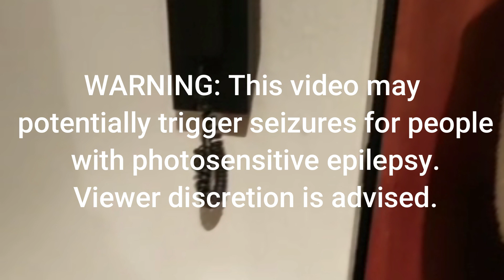Herbert Heidelbeer vs. Ricardo Mannheim || VR || prod. by Skrillex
BRC 2023 || Vorrunde || Herbert Heidelbeer vs. Ricardo Mannheim

Herbert Heidelbeer Runde 1 – Beschreibung
LYRICS
Du kommst gut gelaunt mit deinen Eltern in das Waisenhaus
Und sie gehen gut gelaunt ohne dich da wieder raus
Du schwörst dir Rache und stellst sie bloß
Denn du lädst Battlerunden mit Suwhat hoch
Und als krönenden Abschluss zu der Blamage
Hört ihr Suwhat-Runden in ihrem Garten
zieht vor ihrem Fenster dumme Grimassen
und bewerft das Haus mit Katzen.
du bist der König des stumpfesten Scheiß
Schreibst statt nem Text, mehr so Notizen für Lines
Reichst diese dann auch noch als Runde ein
Und die Community so: „Xtraherbs Part ist geil“
beim Onanieren stellt sich mach einer Promis vor
Doch du stellst dir Isamaru vor,
wie er zum Hochzeitstag Battlerunden singt
Und dir am Traualtar dann das N-Wort gibt.
PART 2
und wieder rappst du über Gestank deiner Gegner
hast du n Fetisch mein Lieber
Ich so: „Ich kann dich nicht riechen – hau ab “
Du so: „ich kann dich nicht riechen – komm ran“
du bist der Typ der besoffen auf Partys kommt
dem alles scheiß egal ist und auf alles kotzt
und wenn ihm Leute die Stirn bieten
kontert mit „Meine Kunstfigur will provozieren“
und wieder ist das System ja so ein scheiß
und wieder bist du fleißig mit dabei
du bist der, der mit tausend Stunden Spielzeit,
eine schlechte Review auf Steam schreibt
und wenn du gegen diese Runde jetzt fliegst
heißt es für dich und die Jury dann Krieg
denn man hat mich – wie du in deiner Quali schon sagst
nur gewinnen lassen - weil man mich mag